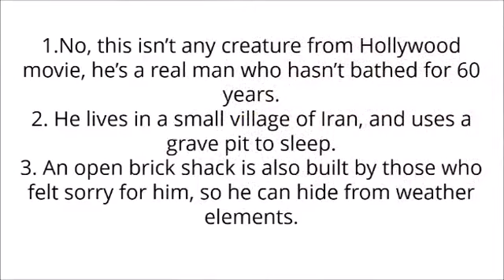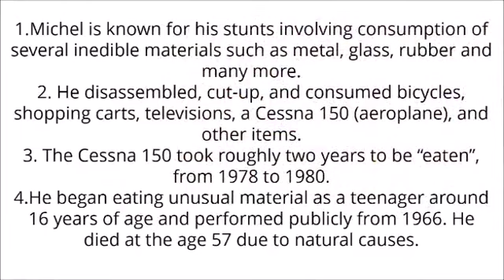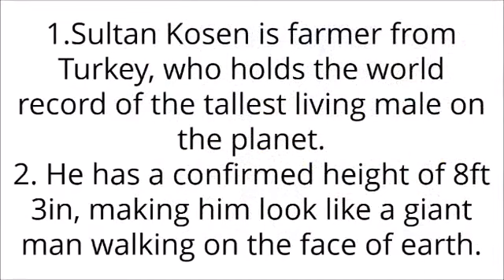10 most incredible person on planet | दुनिया के 10 अजूबे आदमी | you never seen before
world top 10 incredible man that you want to know about them...each man have a special thing that show different from all person on planet. you don't believe your eyes after watch this video because you never seen before.